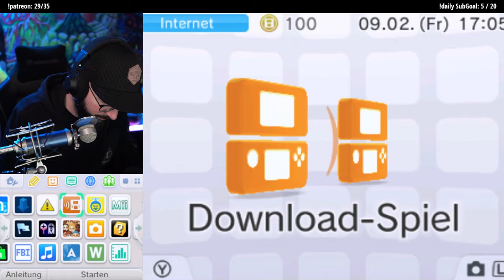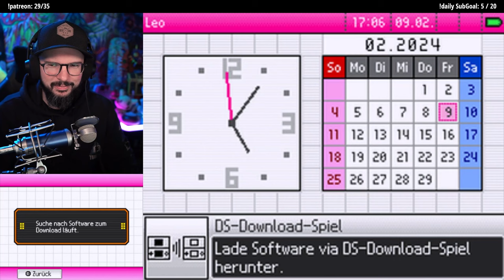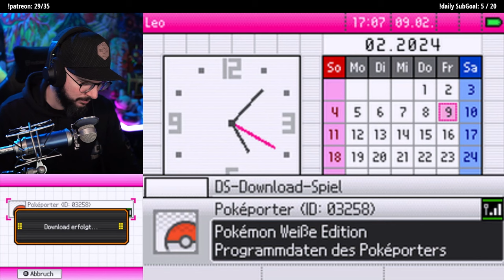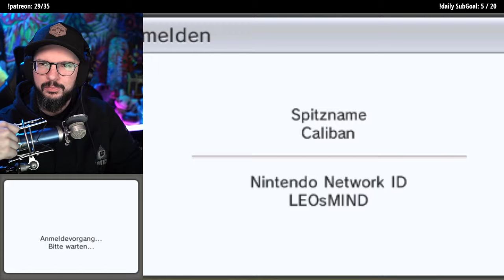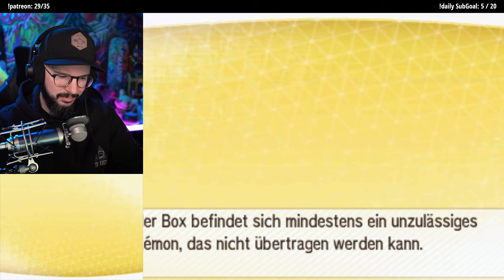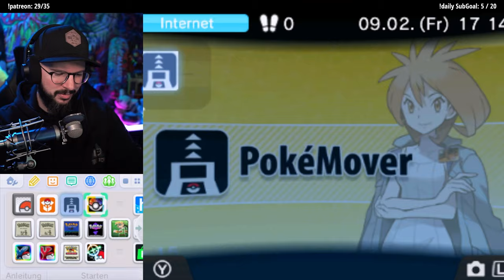Arceus auf lvl 100 bringen | 09.02.2024